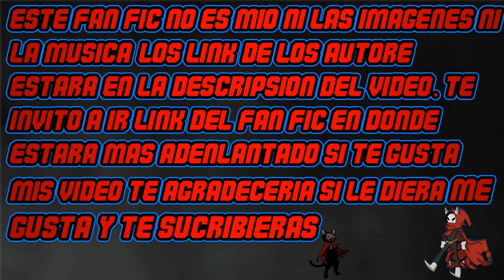Qhps yo voy al mundo de sonic como un villano ova 2 parte 1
Link del fic